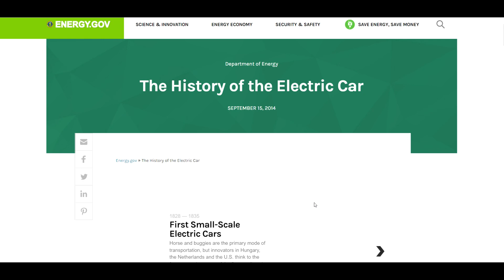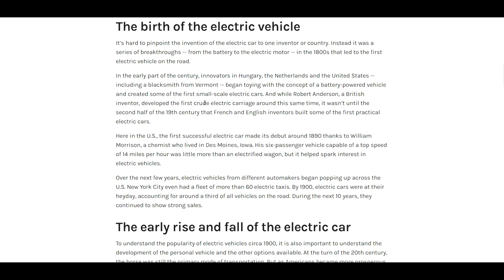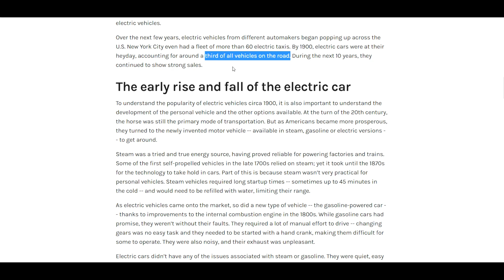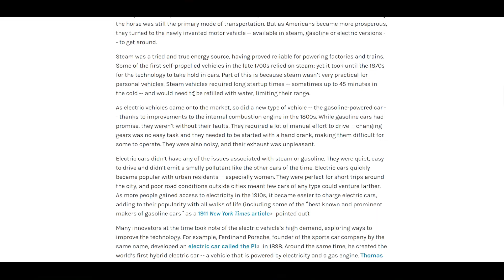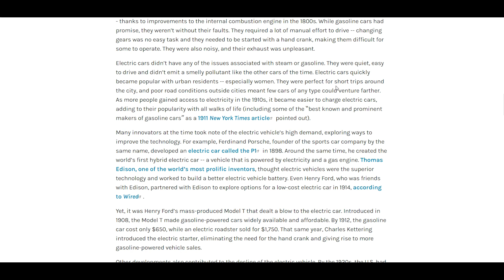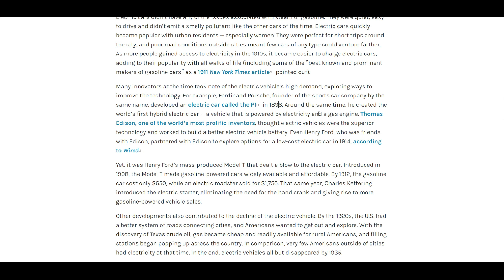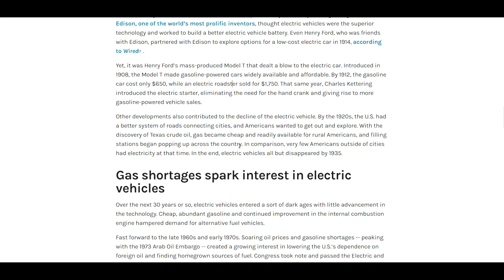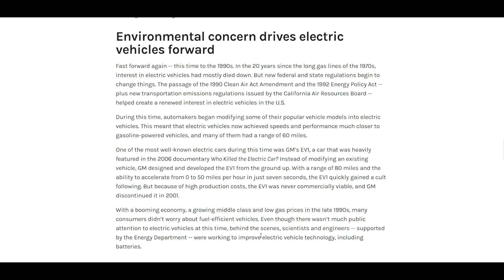The first hybrid vehicles were made long before most people think. Fact of the day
In this Fact of the Day with Steven Welch I explore the fact that Hybrid vehicles are not as new as people think. In fact they are about as old as the gas engine vehicles. This video will make you think.